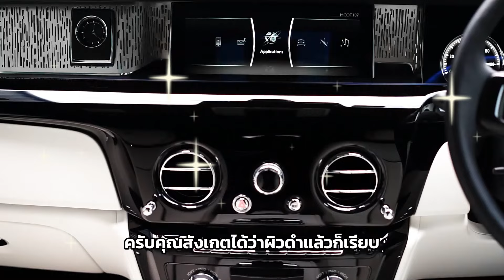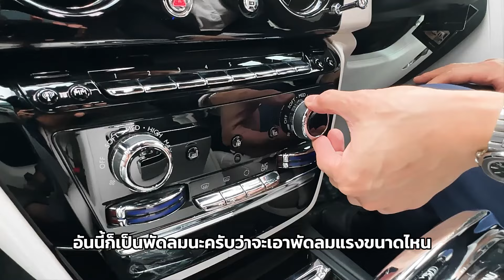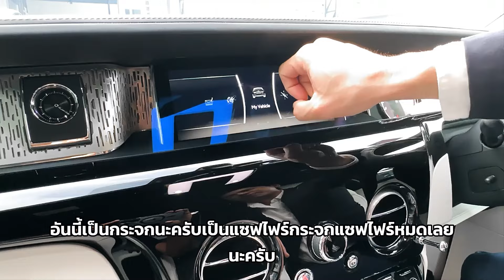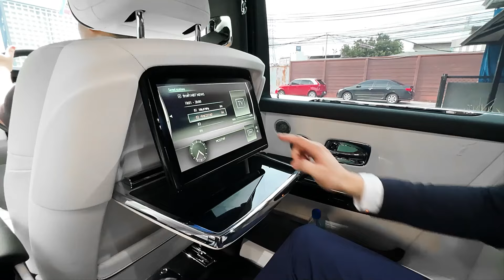พาไปลอยบนฟ้ากับพรมวิเศษ ที่แพงที่สุดในโลก 🤩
พี่แซมพาไปชม Rolls Royce Phantom และ Cullinan ราคารวมเกือบ 100 ล้านบาท! สุดยอดอภิมหาความ Luxury 2 รุ่น 2 style เปรียบเทียบความต่างของทั้ง 2 รุ่นโดยพี่แซม Euro Haus